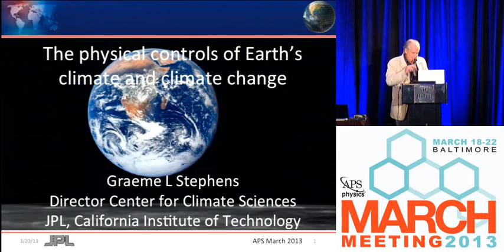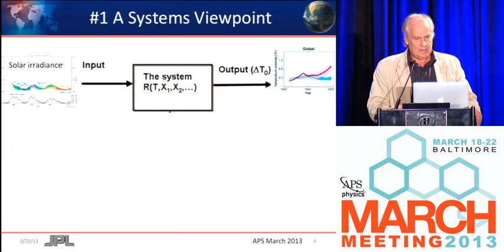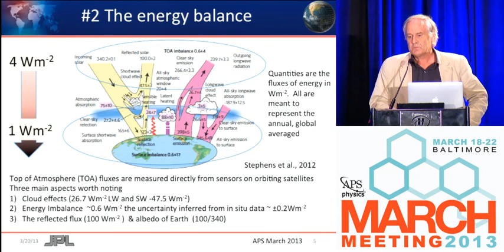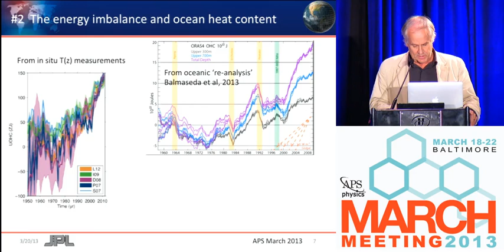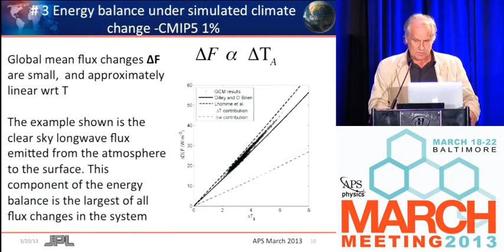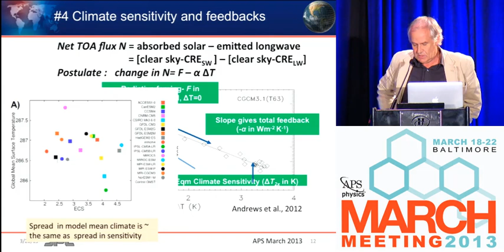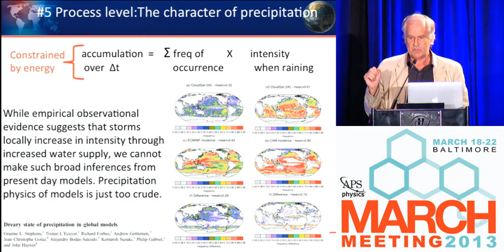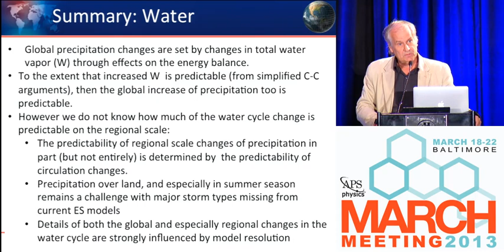Physical Controls of the Earth's Climate and Climate Change - Graeme Stephens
APS March Meeting 2013

Session R0: Kavli Foundation Special Session: Forefront Physics for Real World Problems: Energy, Climate, and the Environment